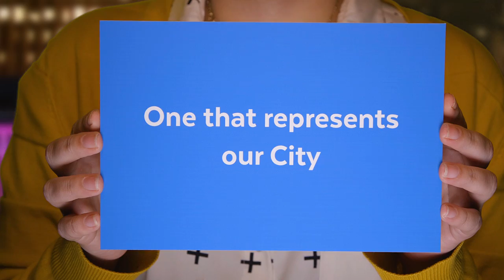Let's create Orlando's flag together.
The City of Orlando wants a new flag.
We need your help.